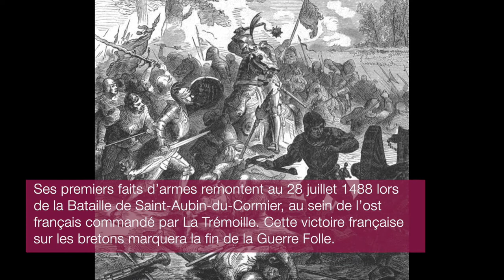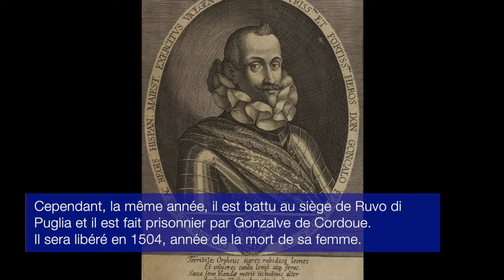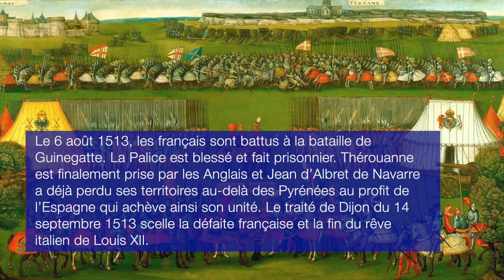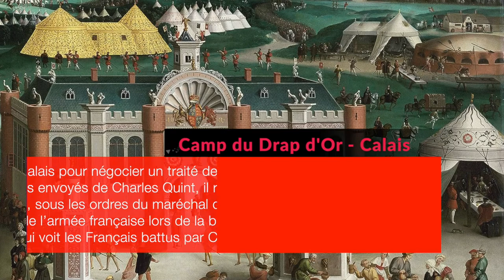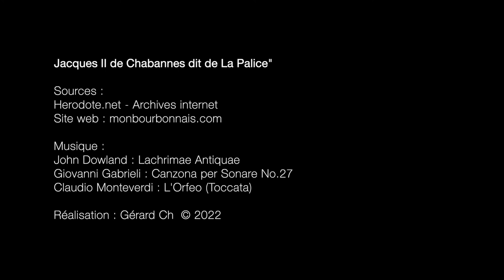Jacques II de Chabannes de "La Palice"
"Deux jours avant sa mort, il était encore en vie "

De noble lignée, militaire et maréchal de France, Jacques II De Chabannes dit "La Palice" est mort le 24 février 1525 à la bataille de Pavie, lors des sixième geurres d'Italie.

Une chanson chantée par ses soldats après sa mort disait :
''Hélas, La Palice est mort, il est mort devant Pavie.
  Hélas, s’il n’était pas mort, il ferait encore envie''.

Mais la chanson fut déformée en ''S’il n’était pas mort, il serait encore en vie''. De cette phrase est sortie le mot ''lapalissade'' qui désigne une évidence ou une tautologie.

Mais qui était vraiment La Palice ? Quinzième portraits de la série "Identités remarquables en Bourbonnais".

Durée : 7'51"
Sources :
Herodote.net - Archives internet
John Dowland : Lachrimae Antiquae
Giovanni Gabrieli : Canzona per Sonare No.27
Claudio Monteverdi : L'Orfeo (Toccata)